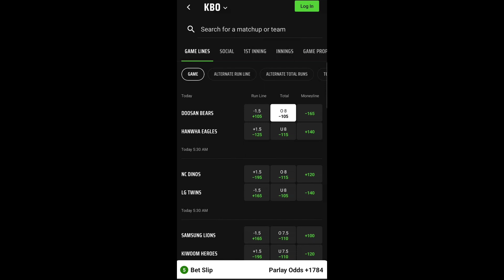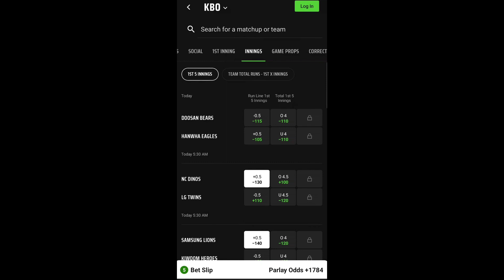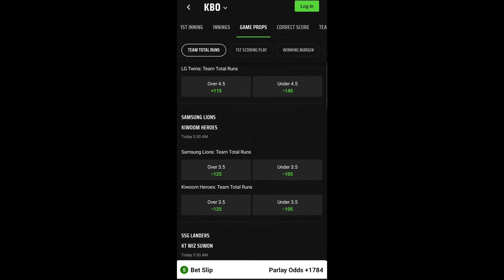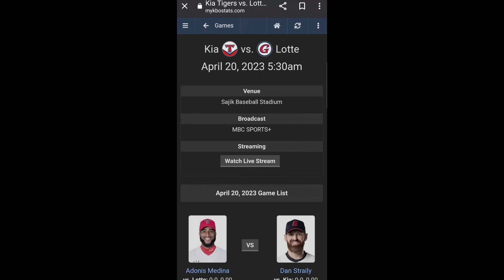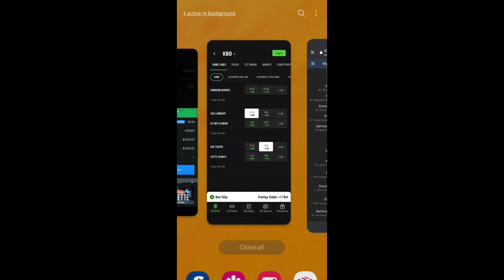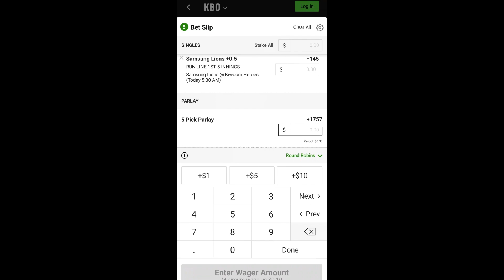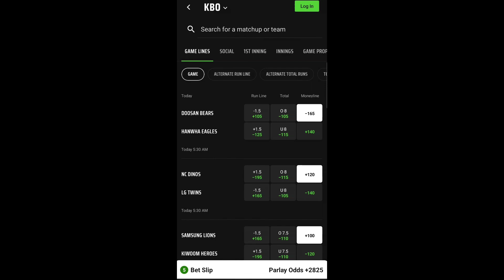KIZLE'S KO PARLAY OF THE NIGHT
PARLAY AND PLAYS FOR TONIGHTS KBO GAMES